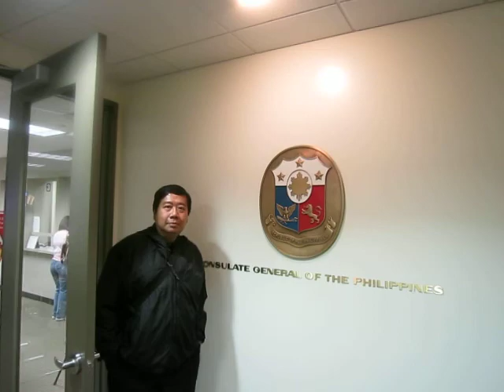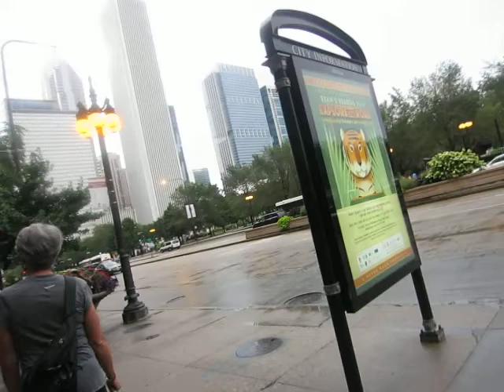MDG 1507 2014-09-04 Metra to Michigan Ave., Consulate, Pret A Manger, Downtown Chicago 1, Rey Ty